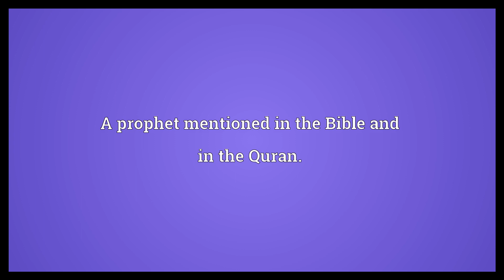Ezekiel Meaning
Video shows what Ezekiel means. A book of the Old Testament of the Bible.. A prophet mentioned in the Bible and in the Quran.. of biblical origin. First used by 17th century Puritans; rare today..  Ezekiel Meaning. How to pronounce, definition audio dictionary. How to say Ezekiel. Powered by MaryTTS, Wiktionary